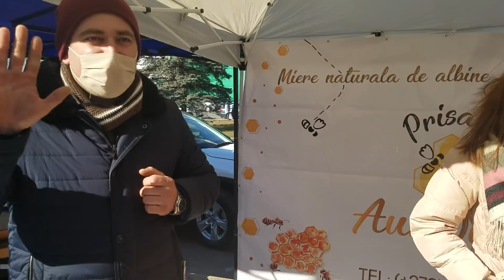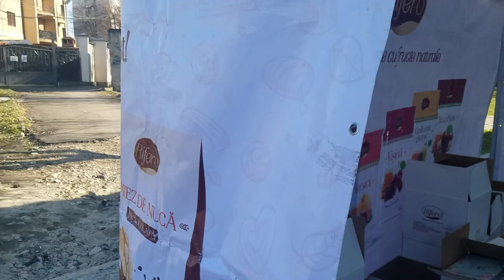277.Suntem la Chișinău la târg.